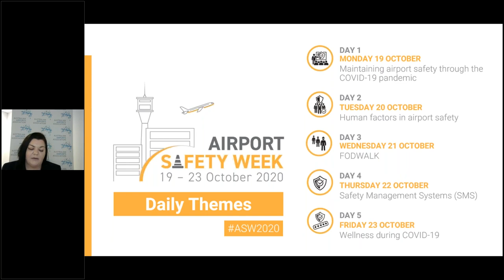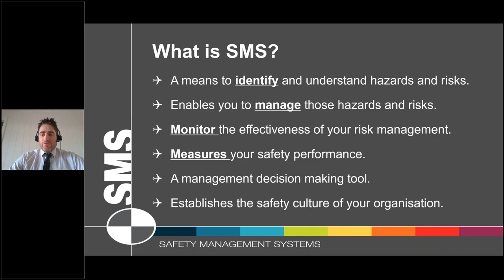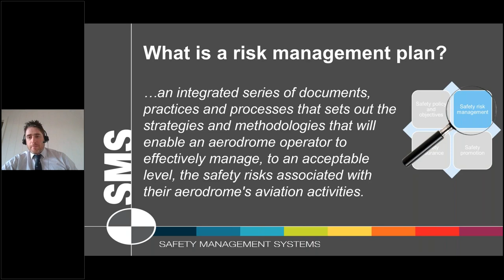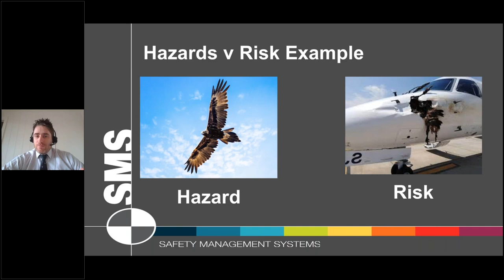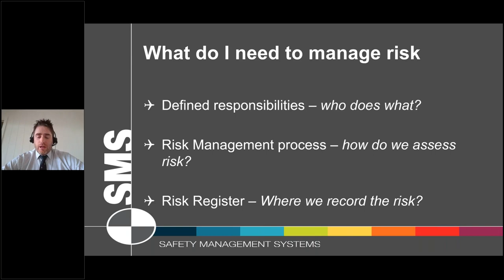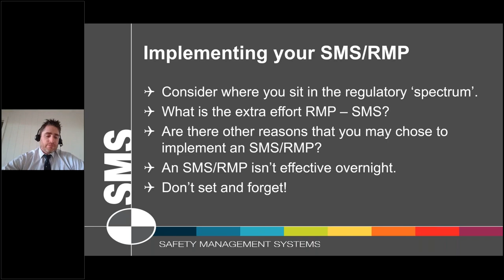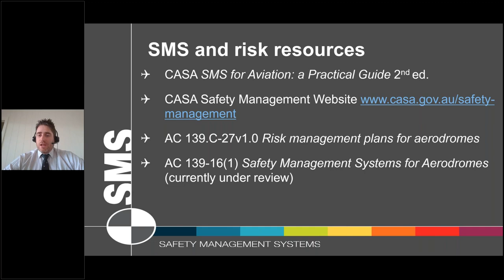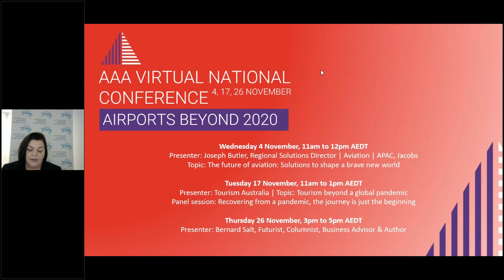ASW Webinar Safety Management Systems